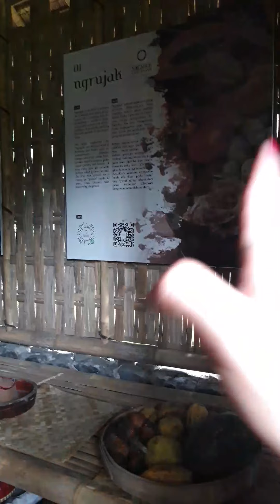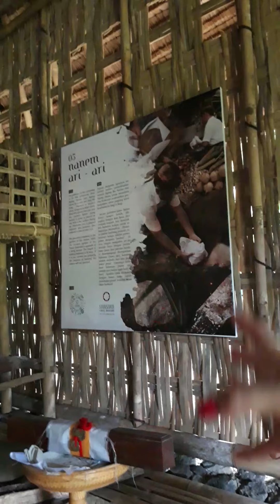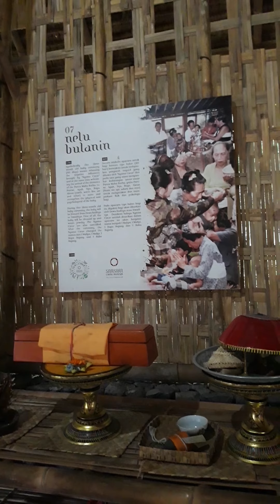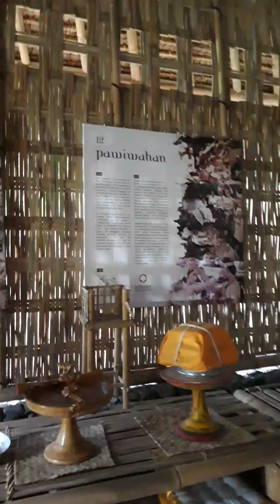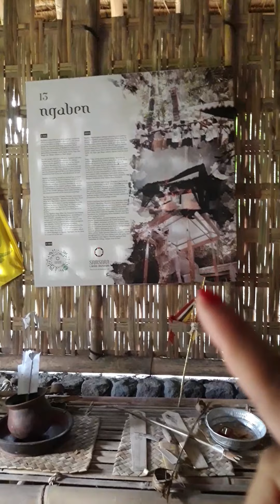Samsara Bali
Museo  Cicli de la vida Balinese